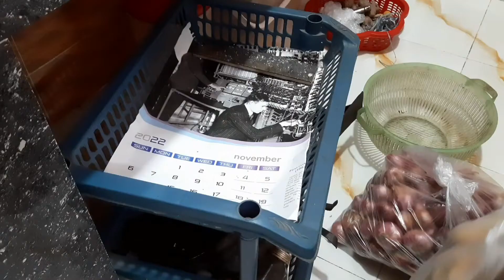আমাদের ঈদের বাজার||বাজারের দিন আমি যেভাবে সংসারের কাজগুলো গুছিয়ে করি|Mona's kitchen and vlog....